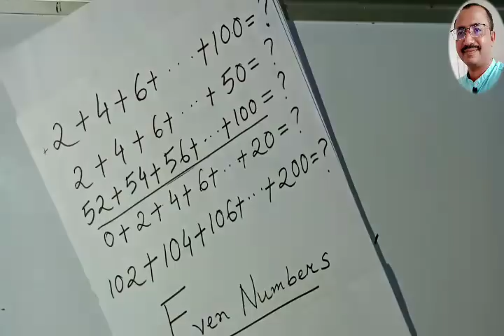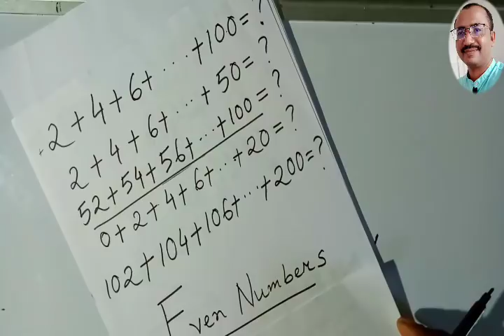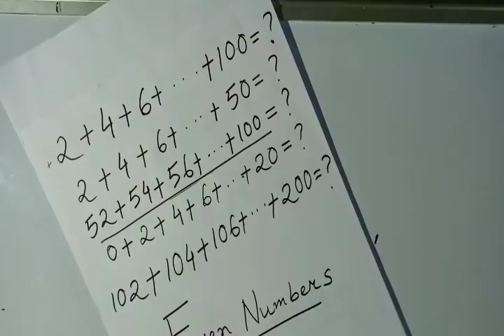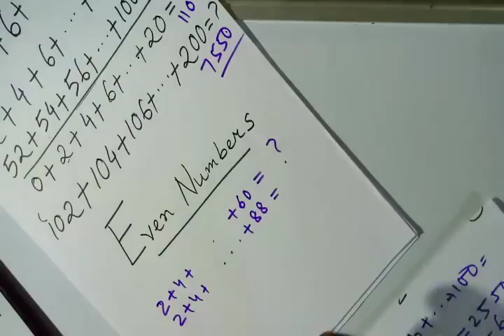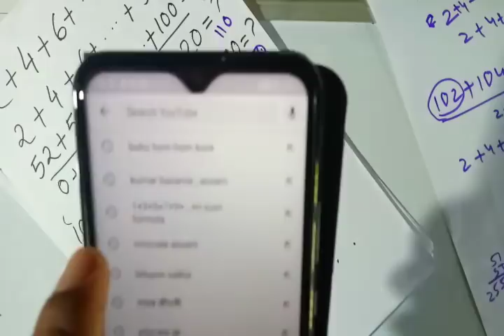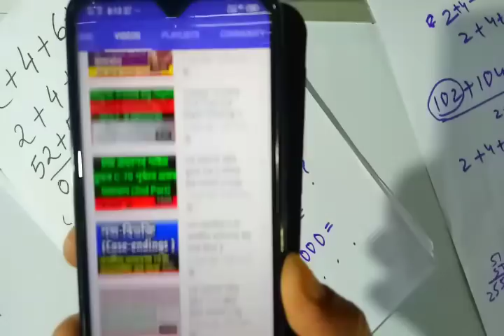যুগ্ম সংখ্যা(Even Numbers) যোগ কৰাৰ চমু পদ্ধতি || By Kumar Basanta